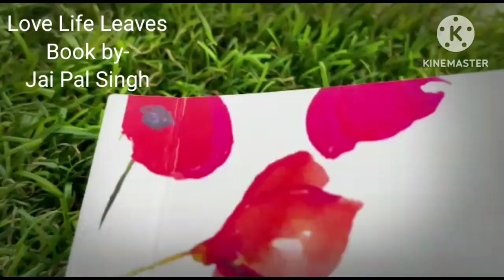Barcelona Hindi Love